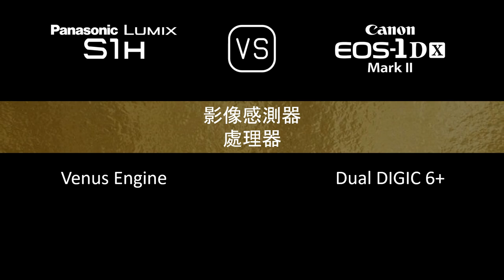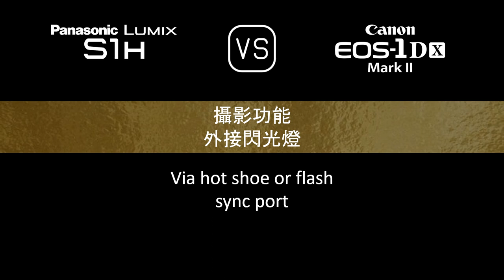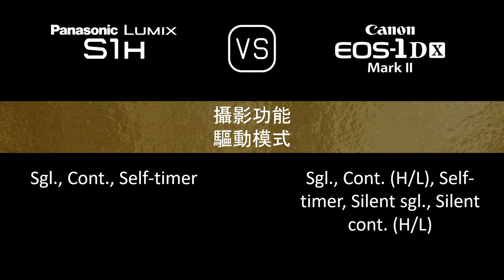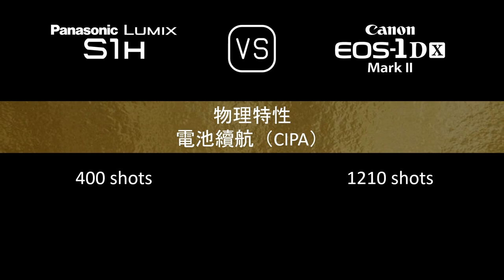Panasonic Lumix S1H 與 Canon EOS-1D X Mark II 的規格比較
本片是 Panasonic Lumix S1H 與 Canon EOS-1D X Mark II 的功能概述和規格比較 (comparison of specifications)，希望對您有所啟發。感謝您的支持。

00:24 推出
00:32 機身
00:41 影像感測器
01:05 影像
01:21 光學與對焦
01:50 屏幕
02:10 取景器
02:26 攝影功能
03:27 錄像功能
03:43 儲存
03:47 連接性
04:16 物理特性
04:36 雜項